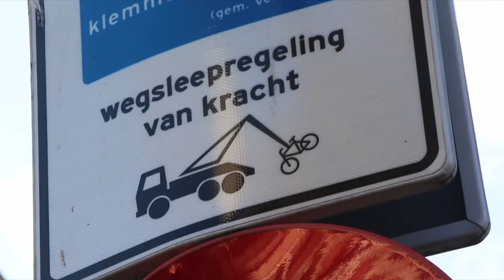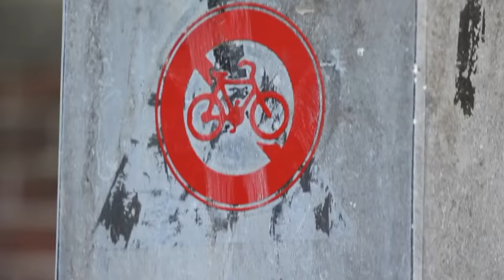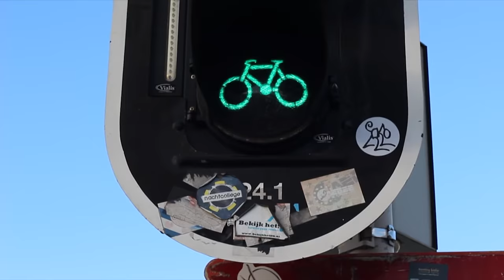HOE KOMT PASCAL SCHIPPER AAN ZIJN TEKSTEN? | Sterren van het Internet | Afl. 3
IEDERE DONDERDAG OM 17.00 UUR NIEUWE CONTENT!

Wij zijn Skets! En wij maken en produceren de tofste amusement programma's voor jou! Kan je nou geen genoeg van ons krijgen? En vergeet niet even een BLAUW DUIMPJE OMHOOG te doen want daar zal je ons enorm mee helpen!

NOG STEEDS NIET GENOEG?!
Natuurlijk zijn wij altijd te volgen via sociale platformen:

Check onze website!

Volg ons op Snapchat:
SketsTV

TOT DE VOLGENDE WEEK!